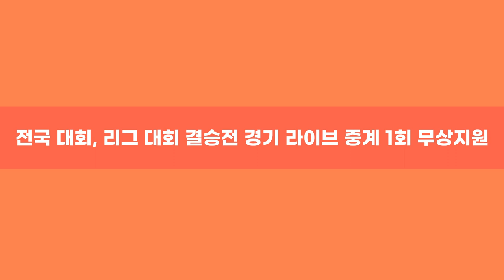홈그라운드 야구 중계 시스템 상품 소개!